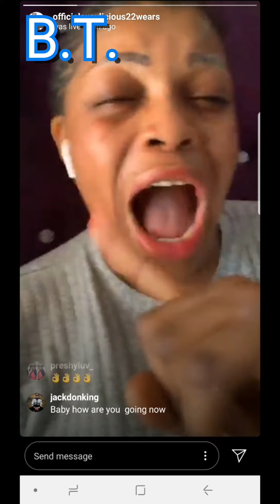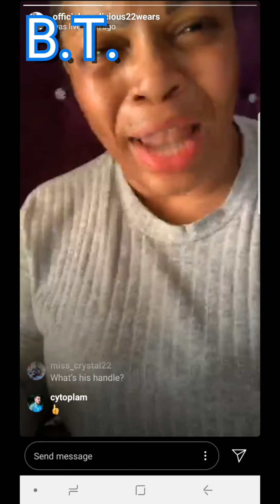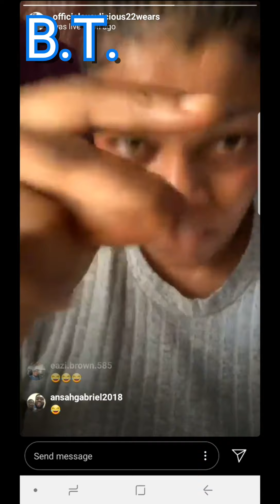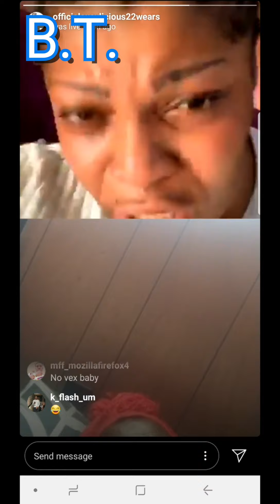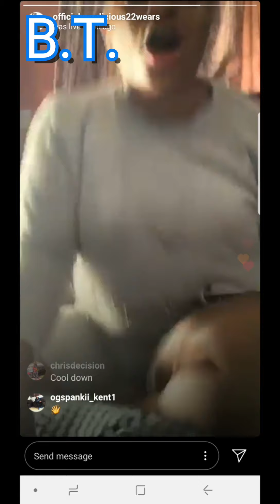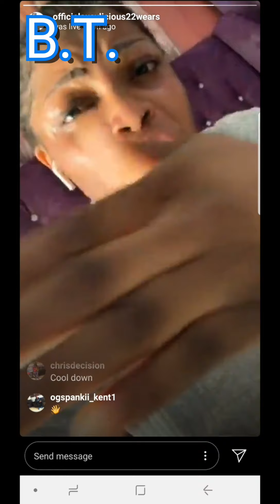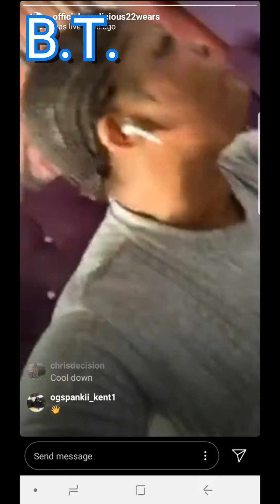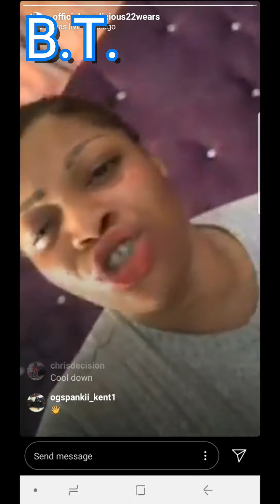Susylicious abuse her boy friend Terry that beat her and suck her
Susylicious abuse her boy friend Terry that beat her and used to suck her, Terry has go live to abuse Susylicious and also mentioned to upload a naked video of susylicious on public.